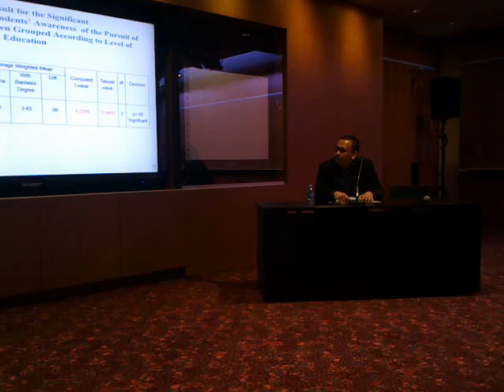Public awareness on corporate social responsibilities of Saudi Arabia 2/2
Sutan Emir Hidayat
Senior Lecturer, Finance and Islamic Finance at University College of Bahrain.